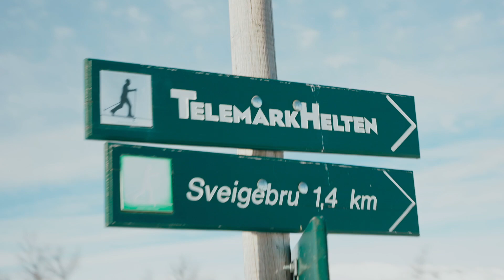Telemarkhelten - Helterennet 2022 (Offisiell film)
Produsert av Mediaview 2022